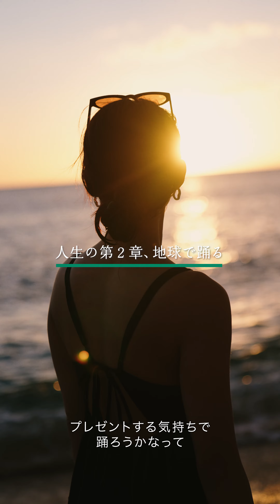ZIPTRIP ジブンの翼を探す旅｜第六弾 Marika 予告編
＼ZIPTRIP第六弾予告編✈️／
第六弾はコントーショニストのMarikaさん🌙
自分の人生の第二章、「地球で踊る」🌏

Marikaさんがハワイに飛び出し、
NEWBASICを探すドキュメンタリー映像🎥本編映像は近日公開📣

ZIPTRIP ジブンの翼を探す旅とは、ZIPAIRの取り組む若者応援プロジェクト

※Twitterやnoteでも様々な情報を発信しています！